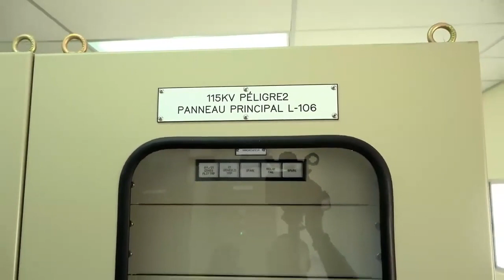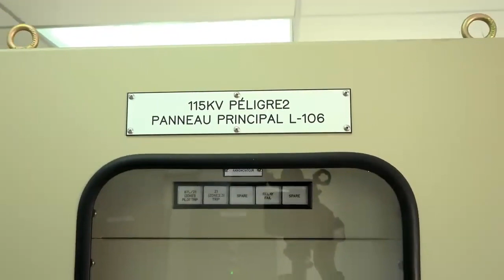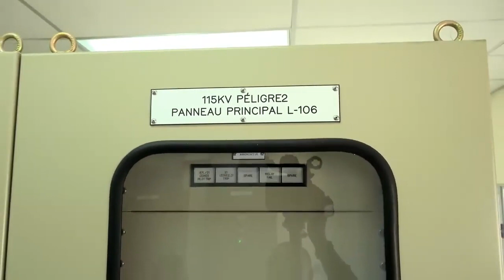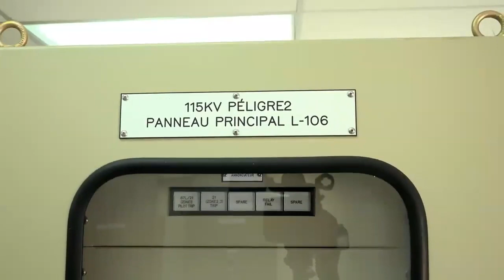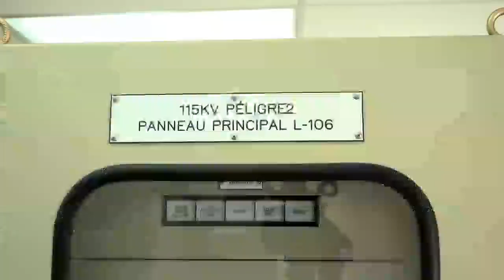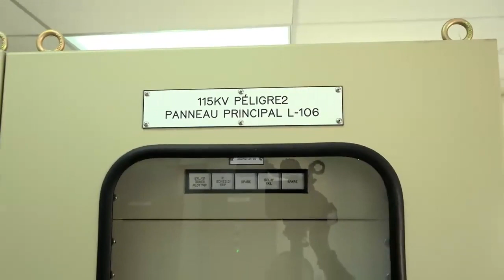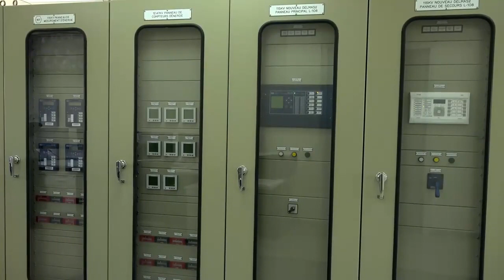Tout MOUN sezi MINIS JISTIS La Sèmante Yap Mare Tout Koupab Yo, 1er MINIS ARIEL Mele